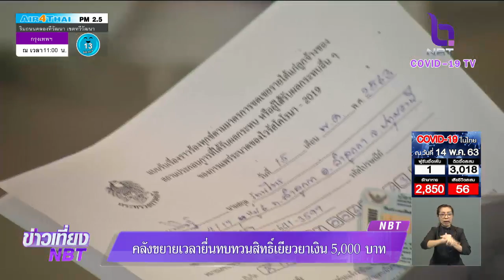“คลัง” ขยายเวลารับเรื่องร้องทุกข์-ทบทวนสิทธิ์เงินเยียวยา ผ่าน 3 ธนาคารของรัฐ 18-29 พ.ค.63